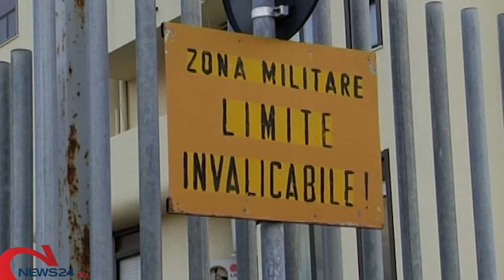MOLFETTA | Rapina e palpeggia una studentessa sul treno Bologna-Bari: arrestato 36enne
L’uomo è stato identificato a Bitonto dai Carabinieri di Molfetta